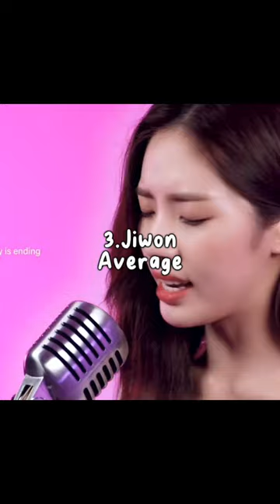Ranking HYBE Main vocalists